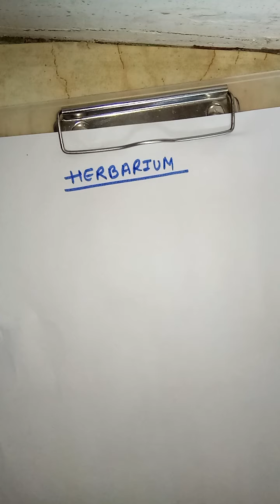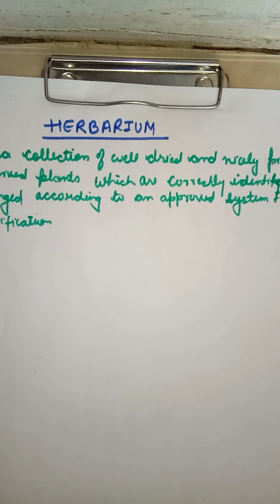NCERT - BIOLOGY, CLASS - XI, CHAPTER - 1 (VIDEO - 4)